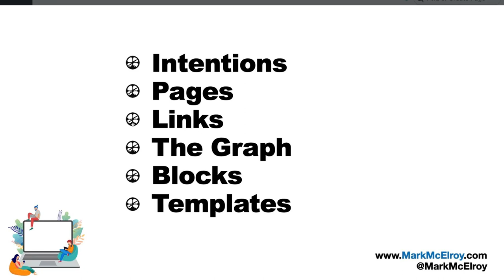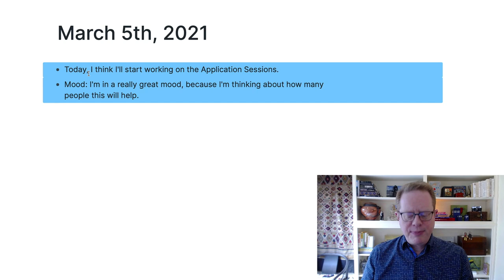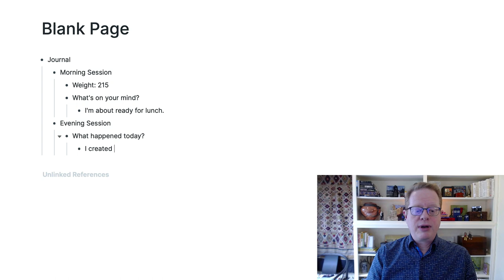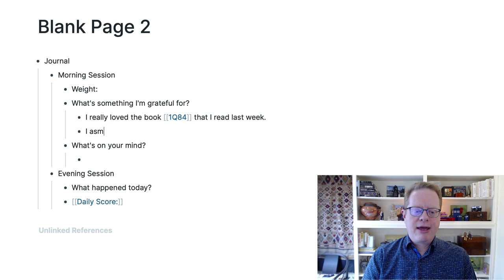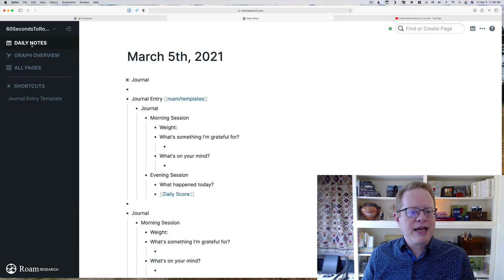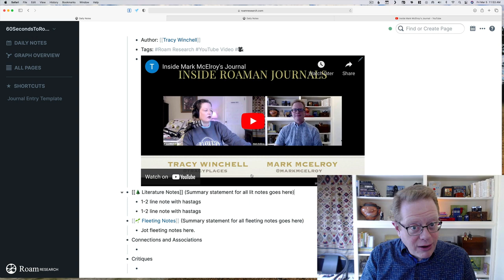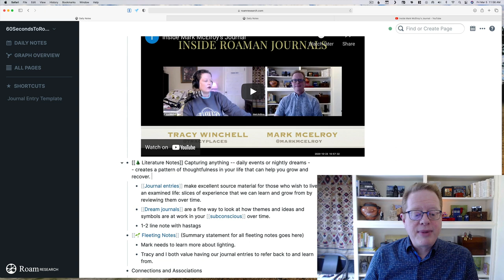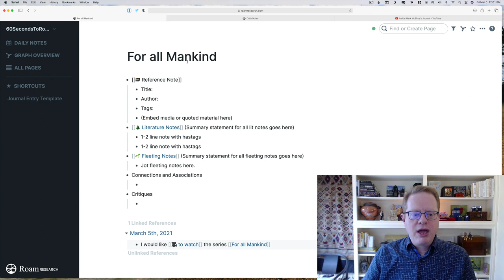60 Seconds to Roam - Application Session 1 - Journals, A Note Taking Template, and Life Lists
Hey -- why is this episode 30 minutes long instead of 60 seconds? Once every five or six episodes, I'll be posting a RoamWork Application Session: a longer episode that showcases applications of the concepts covered in previous episodes. If you prefer the 60-second episodes, never fear: there are many more to come. You can always skip the application sessions if you prefer.

In this session, we cover three applications of Roam Research: journals, intake forms (really, templates for taking notes on various kinds of media), and life lists (lists of all the things you want to write, to do, to view, etc.). Chapters include:

1 - 00:01 - Introduction
2 - 00:44 - Why I'm Creating These Videos
3 - 02:38 - Session Overview
4 - 03:39 - Journaling
5 - 16:25 - Intake Forms
6 - 27:52 - Life Lists

This episode, I reference the great work of Tracy Winchell, who encourages so many people with her work on Roaman Journals:

If you like my work, please visit me or follow me on the Twitters / @markmcelroy

I read all comments! If you have questions, please DM on Twitter or drop your question in the comments section below. Thanks so much for your interest in this little experiment.